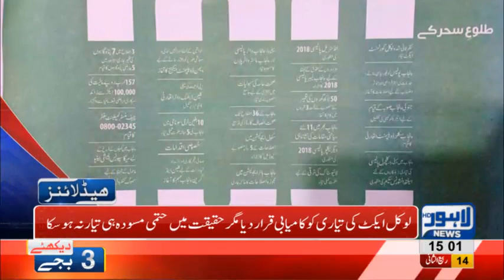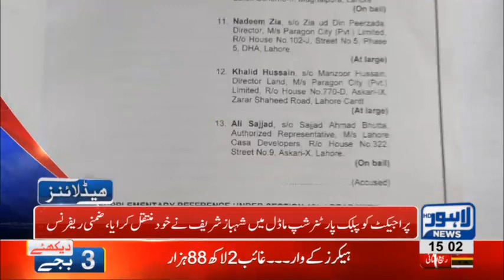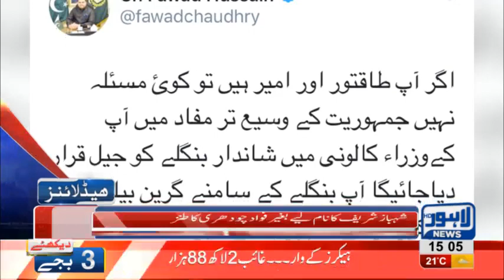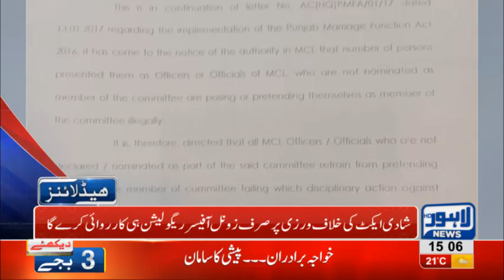03 PM Headlines Lahore News HD – 22nd December 2018